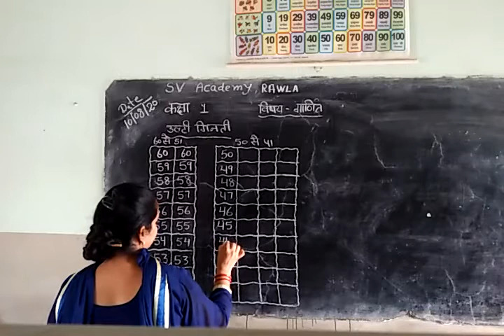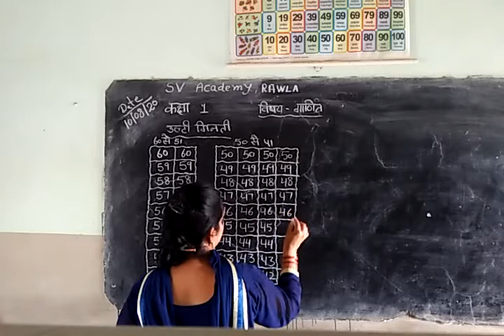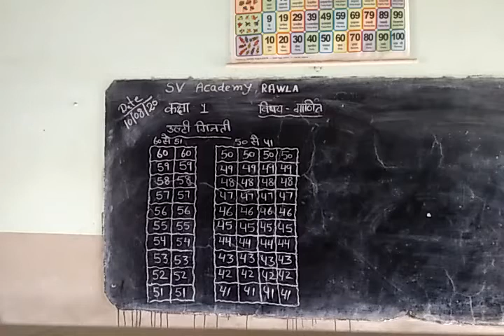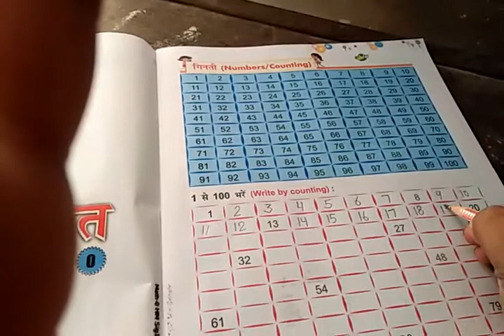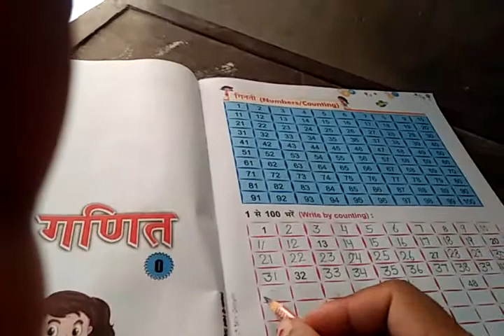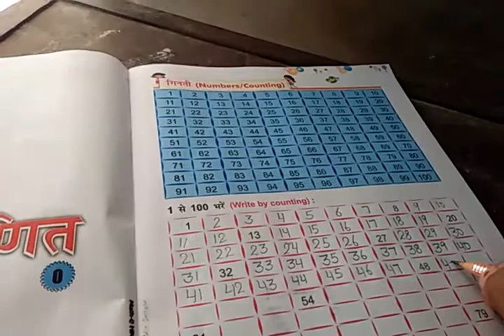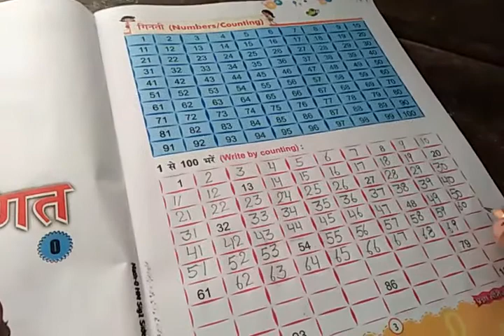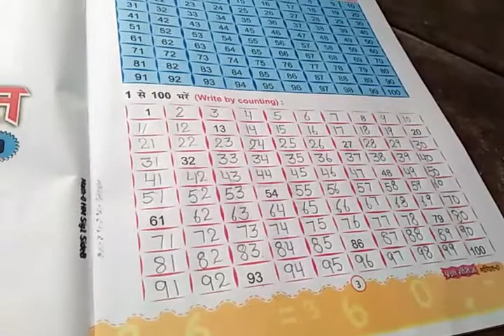10.08.2020-class-1st_hm-math-back counting _50to 41 and fill up